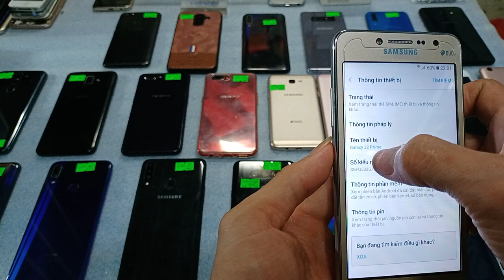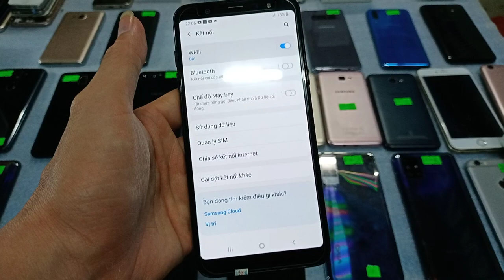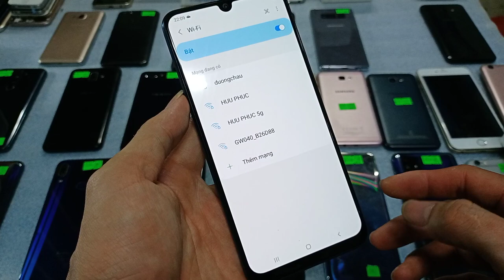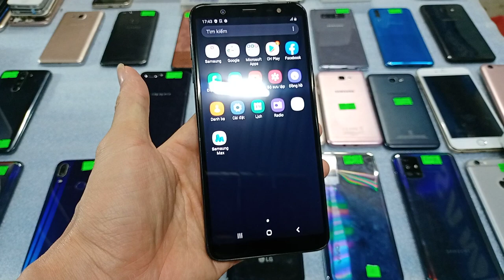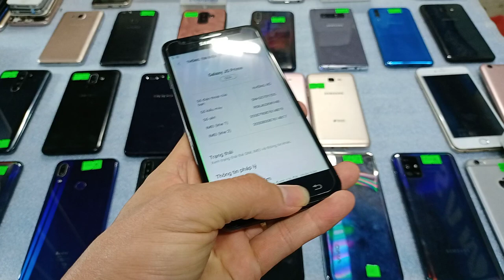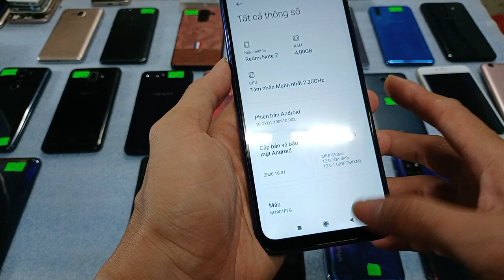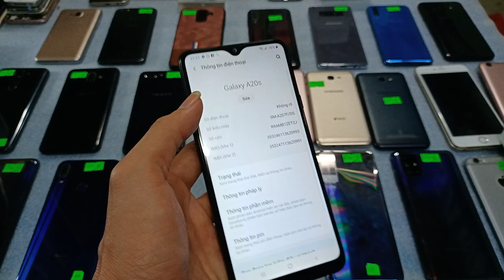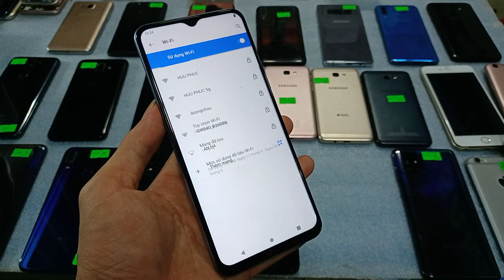10.06.Điện thoại cũ giá rẻ. Chỉ từ 690k. Oppo-samsung-realme-iphone